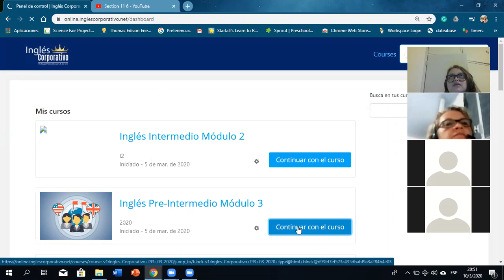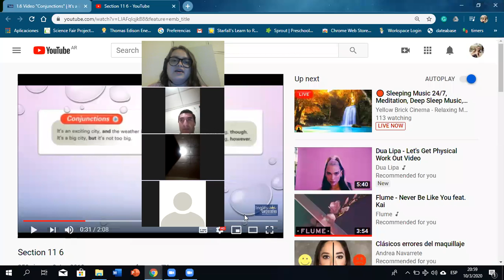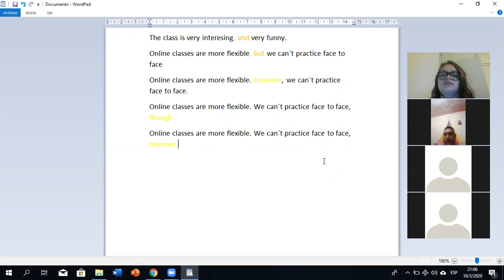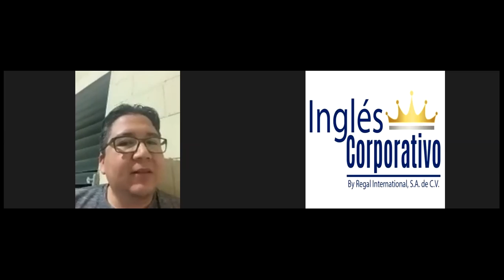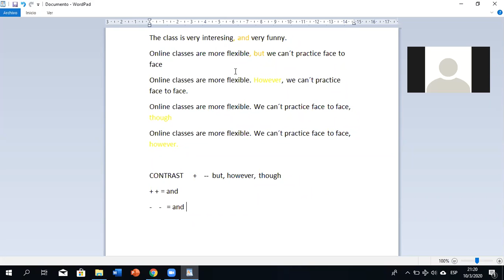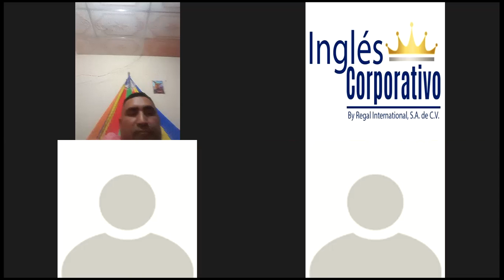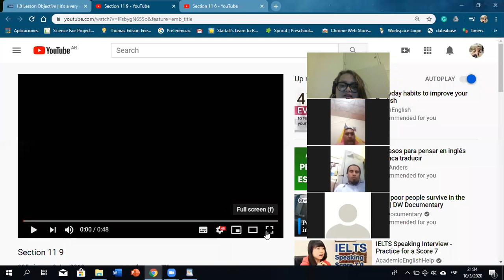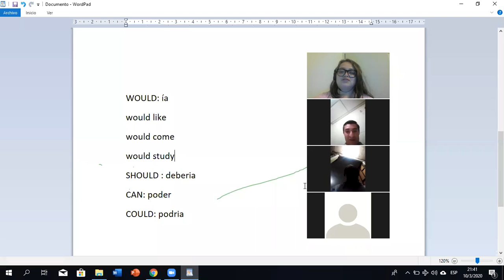Ingles Corporativo- However, but , though